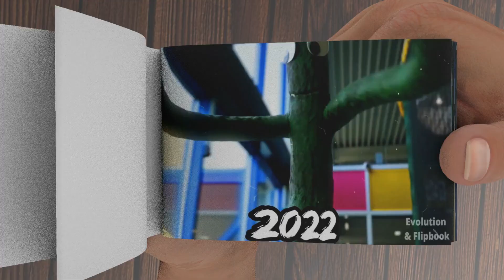Evolution of Green Rainbow Friends Flipbook Animation